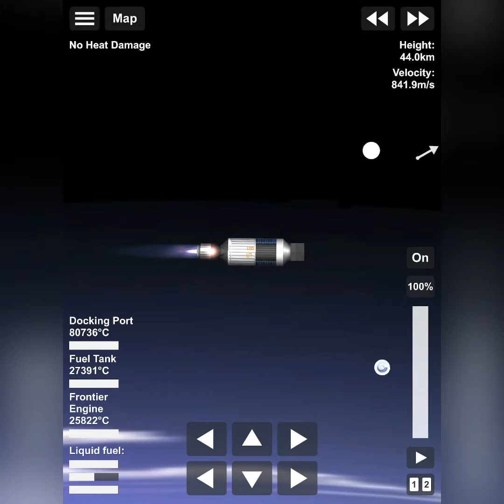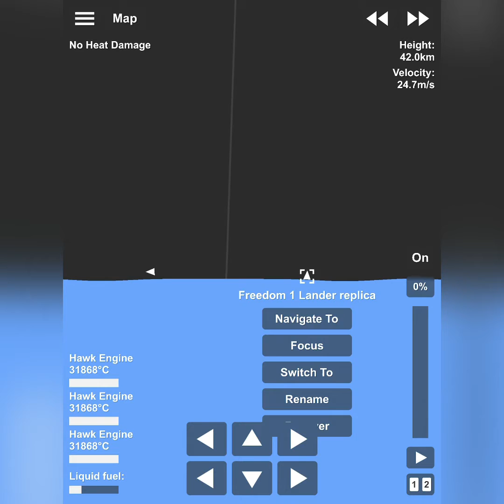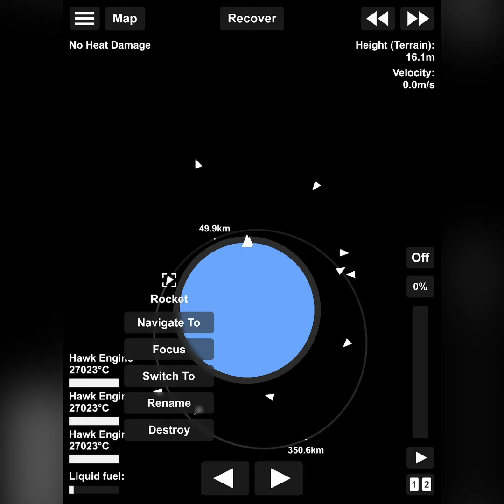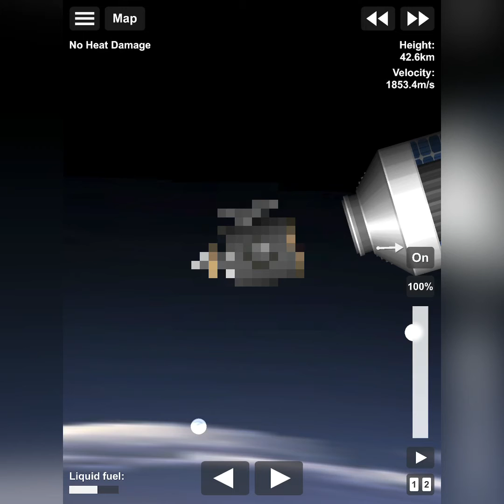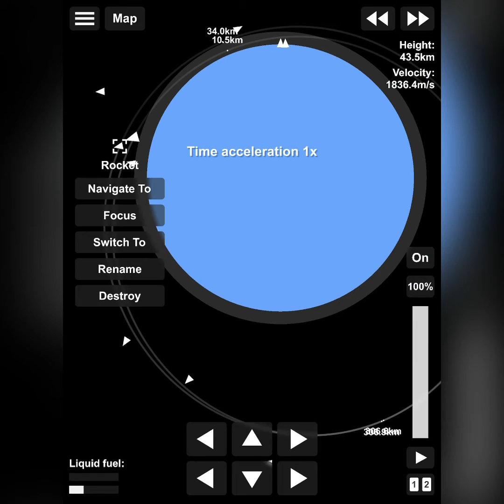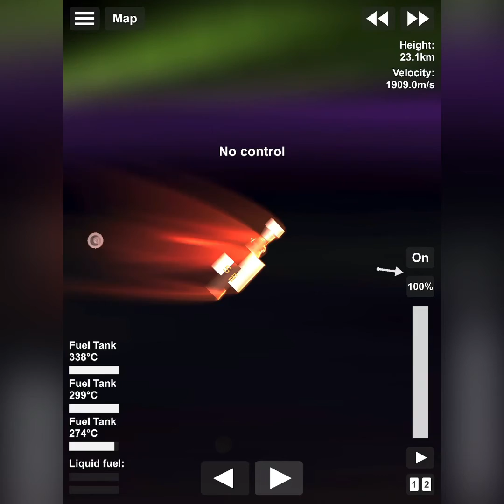Spacer pulsar | Starcon’s payload (customer payload) | BananaSpace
Today, we will launch starcon’s payload to low earth orbit. following the launch, booster SPB06 will land on the pad.

Credits: Spaceflight Sim Productions (for making the spacer logo)
RealEarth made by me

Game: Spaceflight Simulator (SFS) for iOS